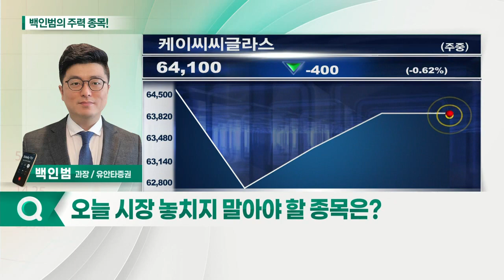현대건설, 케이씨씨글라스, 해성디에스, 칩스앤미디어_백인범의 주력 종목 (20210609)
1. 현대건설(000720)
2. 케이씨씨글라스(344820)
3. 해성디에스(195870)
4. 칩스앤미디어(094360)

- 국내 연간 수주 목표 초과 달성 예상
- 국내 주택시장 부문 확대 수혜
- 용적률 상향 및 3기 신도시 공급 확대
- 해외 발주 시장 회복 수혜 기대
- 원전 관련 기대감 모멘텀으로 작용

케이씨씨글라스(344820)
- 주가 상승에도 밸류에이션 부담 적은 상황
- 건자재 업황 호조에 실적 개선 기대
- 인도네시아 공장 설립
- 2021년 예상실적대비 호실적 기대